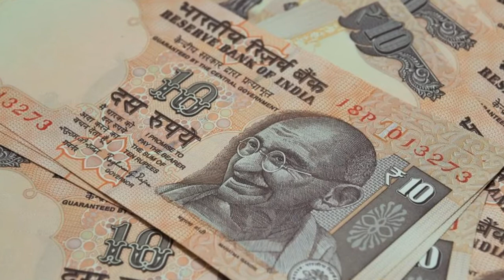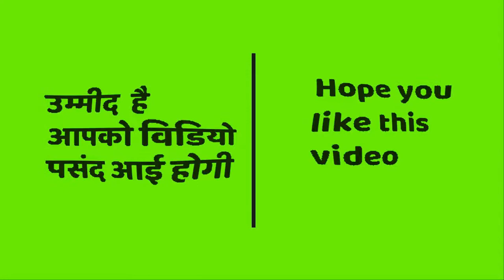RBI ने जारी किये 10 रूपये के प्लास्टिक नोट | अब नकली नोट बंद